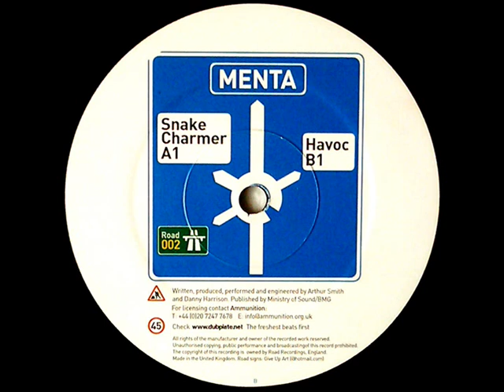MENTA - SNAKE CHARMER / HAVOC (Clips)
Sound-byte! (Road002)
***LIMITED 12" GARAGE / GRIME VINYL***